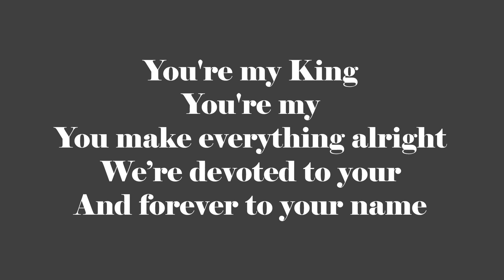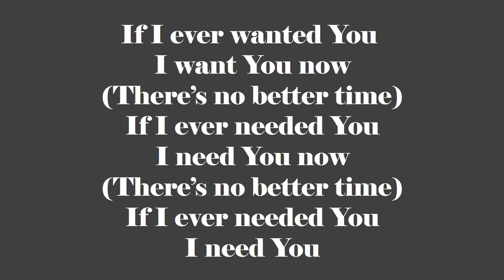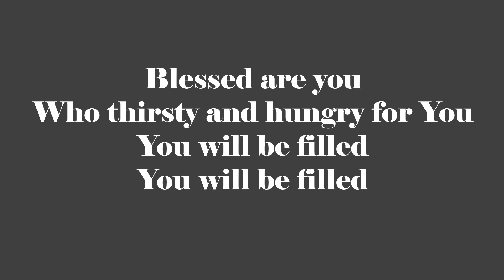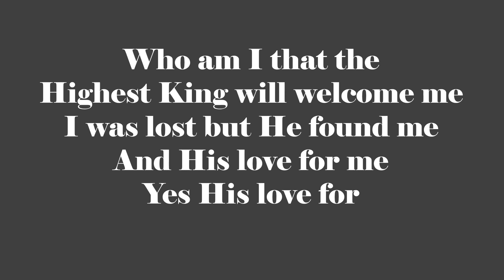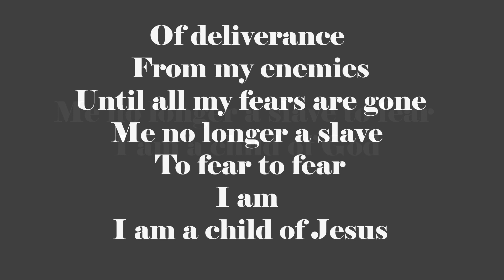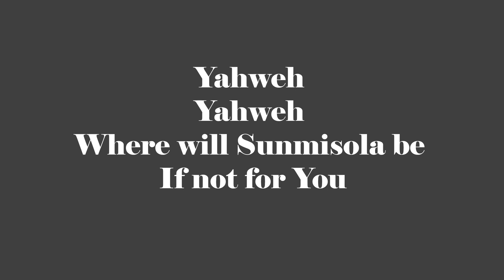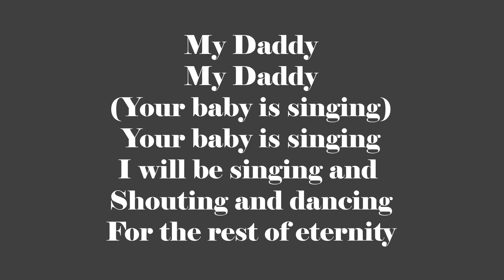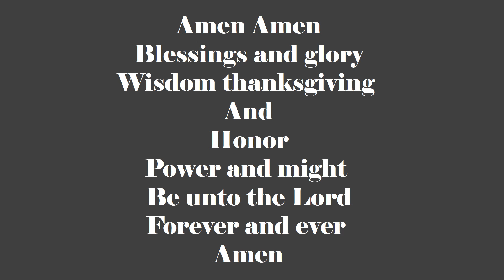Lyrics for 35 Minutes Soaking Worship with Sunmisola Agbebi and Yinka Okeleye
This is a lyric video for the YouTube video created by Yinka Okeleye and Sunmisola Agbebi.

Songs:
You are good - David Nkennor
I Need You now - Matt Redman
Blessed are those who hunger and  thirst : Lawrence Oyor
Gashinan - Kaestrings
Who You say I am - Hillsong Worship
No Longer Slaves - Bethel Music
Look what youre done for me - Tree63
Yahweh - Chris Morgan
My Daddy MyDaddy - Lawrence Oyor